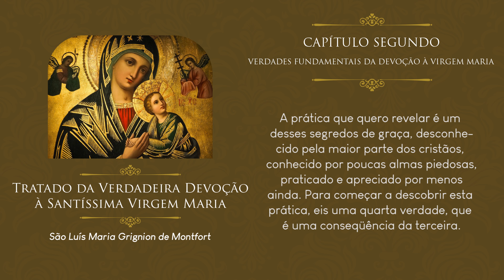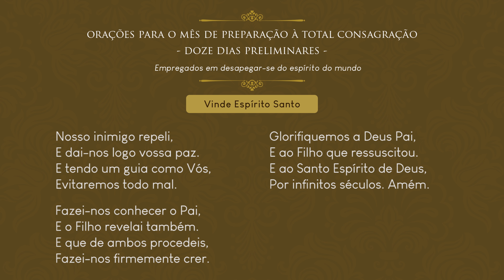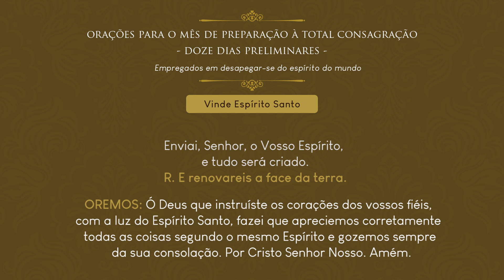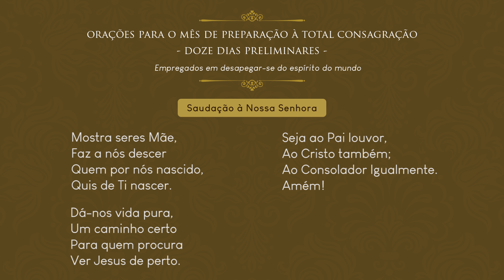Consagração Total à Santíssima Virgem Maria | 9º dia | Padre Mario Sartori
Baixe o livro do Tratado da Verdadeira Devoção à Santíssima Virgem Maria

"Este é um livro precioso, escrito por um Santo, meditado pelos Santos, e que tem a bela missão de formar os Santos de Deus."

Clique no link para receber todos os conteúdos do canal em seu  WhatsApp ou Telegram: